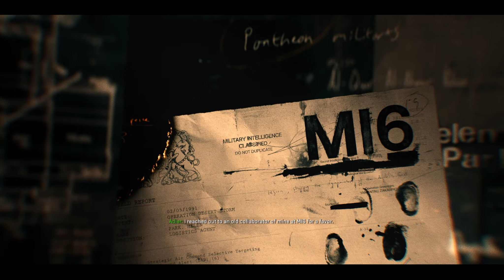Rescue Adler | CALL OF DUTY BLACK OPS 6 Gameplay Walkthrough Campaign Part 4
The Call of Duty® experience supports Call of Duty®: Black Ops 6, Call of Duty®: Modern Warfare® III, Call of Duty®: Modern Warfare® II and Call of Duty®: Warzone™.

Call of Duty®: Black Ops 6 is signature Black Ops across a cinematic single-player Campaign, a best-in-class Multiplayer experience and with the epic return of Round-Based Zombies.

Call of Duty®: Modern Warfare® III is the direct sequel to the record-breaking Call of Duty®: Modern Warfare® II. Captain Price and Task Force 141 face off against the ultimate threat. The ultranationalist war criminal Vladimir Makarov is extending his grasp across the world causing Task Force 141 to fight like never before.

Call of Duty®: Warzone™ is the massive free-to-play combat arena which features Battle Royales, Resurgence and DMZ.

Call of Duty® Points (CP) are the in-game currency that can be used in Call of Duty®: Modern Warfare® III, Modern Warfare® II, and Warzone™ to obtain new content. Call of Duty®: Modern Warfare® III / Call of Duty®: Modern Warfare® II / Call of Duty®: Warzone™ game required, sold / downloaded separately.

CP purchased may also be used to obtain in-game content in certain Call of Duty® games with CP functionality enabled*. Each game sold separately.

SYSTEM REQUIREMENTS
MINIMUM:
Requires a 64-bit processor and operating system
OS: Windows® 10 64 Bit (latest update)
Processor: AMD Ryzen™ 5 1400 or Intel® Core™ i5-6600
Memory: 8 GB RAM
Graphics: AMD Radeon™ RX 470, NVIDIA® GeForce® GTX 960 or Intel® Arc™ A580
DirectX: Version 12
Network: Broadband Internet connection
Additional Notes: SSD with 128 GB available space at launch

RECOMMENDED:
OS: Windows® 10 64 Bit (latest update) or Windows® 11 64 Bit (latest update)
Processor: AMD Ryzen™ 5 1600X or Intel® Core™ i7-6700K
Memory: 12 GB RAM
Graphics: AMD Radeon RX 6600XT or NVIDIA GeForce GTX 1080Ti / RTX 3060
DirectX: Version 12